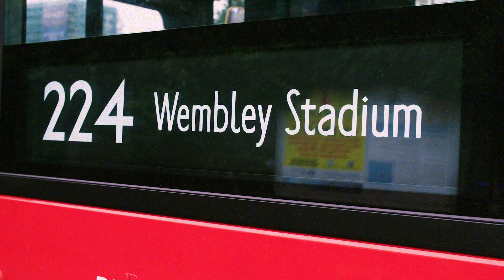Dream For The Next You | Raheem Sterling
Raheem Sterling goes back home to north London to begin building his legacy. The inspirational baller is already putting plans in place to create a brighter future for the young people who are growing up in Brent, under the shadow of Wembley Stadium, just like he did.

VERSUS is a platform celebrating the future of football, championing the game's new wave of stars and the sport's emerging influence on music and culture.